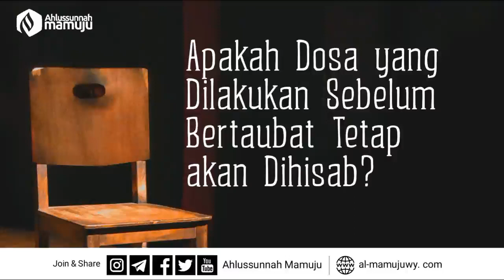Apakah Dosa yang Dilakukan Sebelum Bertaubat Tetap akan Dihisab? - Ust Salman Mahmud hafizhahullah -